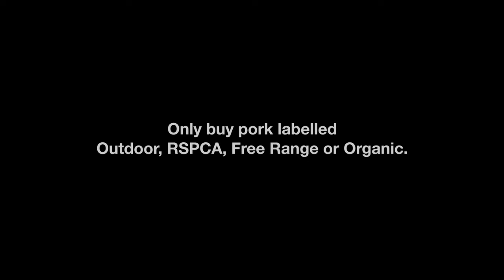Not A Happy Sausage - Episode 1: Hotel | Featuring Bill Oddie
Bill Oddie’s has a new bird in his life - and she’s smuggling cheap sausages!? 🌭 🐷 😂

Make it a happy sausage by only buying pork with a high animal welfare label